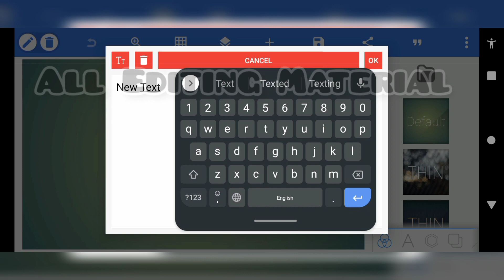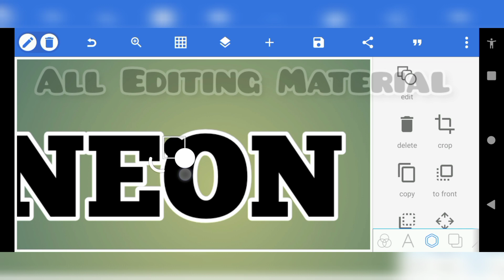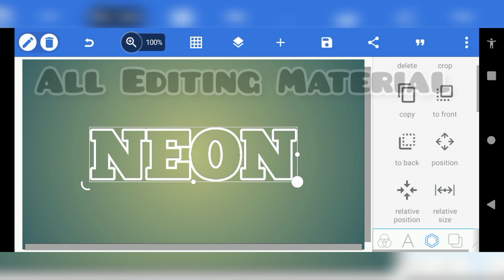How to make glowing text in pixellab | Neon Text Effect | Neon light text effect | Tutorial in Urdu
🔥For All type of  material used ✌️2023 👇

🔥_______S_U_B_S_C_R_I_B_E________🔥

🔥Apps used Link ♦️

♦️pixelLeb

Glow line glass font

🌹 Rose glass Font✌️

🔥 Signature Font zip file✌️

🔥 Flower png glass font ✌️

(8) Cover photo editing
(9) All Event Pngs
(10) All Event Dpz

✌️____Thank You____✌️